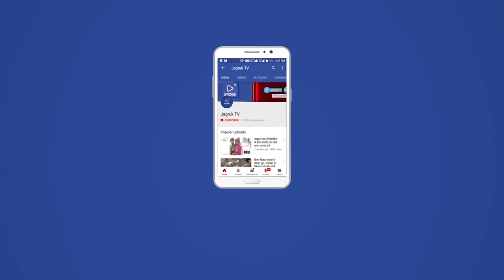सोजत रोड पर लगेंगे सीसीटीवी कैमरे, दीपोत्सव को लेकर पुलिस थाने में व्यापार संघ की बैठक आयोजित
सोजत रोड कस्बे के पुलिस थाना परिसर में रविवार को दीपावली पर्व को लेकर कानून व्यवस्था के लिए बैठक संपन्न हुई बैठक में थानाधिकारी उरजाराम कस्बा चौकी प्रभारी घनश्याम ने व्यापारियों से त्योहार को लेकर   अत्यधिक भीड़ भाड़ को देखते हुए सतर्कता बरतने के निर्देश दिए

 व्यापार मंडल ने कस्बे के प्रमुख मार्गों व बाजार में सीसीटीवी कैमरे लगाने की जरूरत बताई व्यापार मंडल ने स्वयं के सहयोग से सीसीटीवी कैमरे उपलब्ध करवाने पर सहमति जताई

 इस दौरान कपड़ा व्यापार संघ , एसोसिएशन अध्यक्ष दिनेश सीरवी किरणा अध्यक्ष सुनील गुंदेचा, राजेश गुंदेचा, अनिल कुमार व्यास, मोहन सिंह, अनिल शर्मा, राधेश्याम उपाध्याय, मुन्ना भाई बंसल, माणकलाल मारु, दयाल राव, कालू भाई मारू देवराज सोनी, हेमाराम चौधरी, नेमिनाथ, वीरेंद्र पूनिया, ज्ञानचंद उपाध्याय, साबिर अली रंगरेज, किशोर भारती, राधेश्याम उपाध्याय, नेमिनाथ, प्रकाश पालरिया,  व्यापार मंडल के सदस्य मौजूद थे , क्राइम को देखते हुए कस्बे के नेहरू पार्क, ओवर ब्रिज  के दोनों तरफ, महाराणा प्रताप चौराया, आलावास रोड; सियाट चौराहा, नाथों की प्याऊ, मैन बाजार, तिलक मार्ग, सिसरवादा चोराये सहित क्षेत्र में सीसीटीवी कैमरे लगाए जाएंगे

 जिससे अपराध पर लगाम लग सके अपराधियों की पहचान आसानी से हो सके